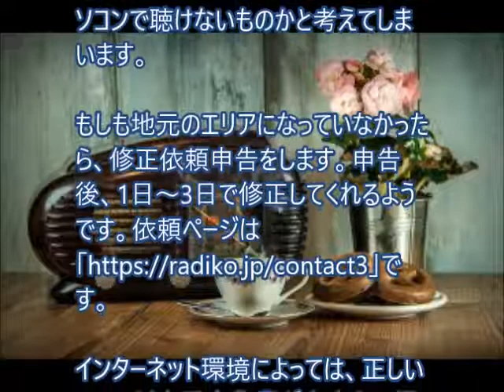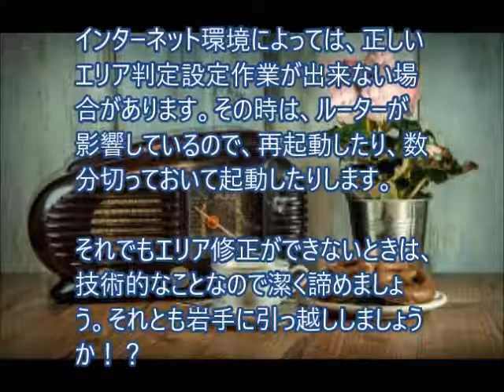ラジコのエリアが地元になっていないとき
ラジコ（radiko.jp）